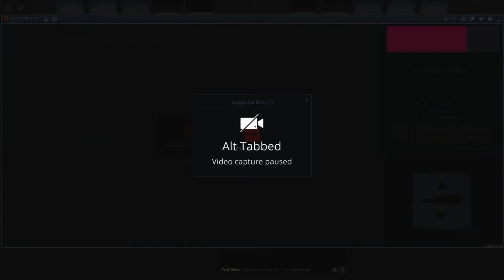Dota 2 Mars Pos 3 | 7.28c | Trio Queue Ranked